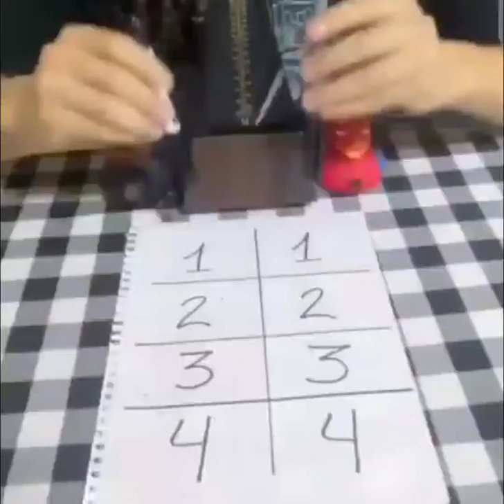節奏遊戲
這是網路影片